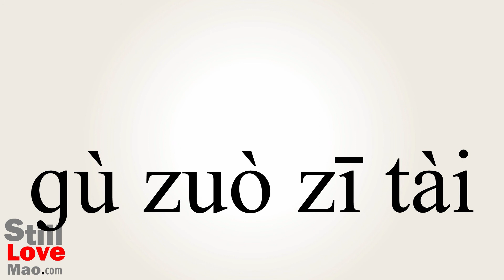How to Say Posturings in Chinese